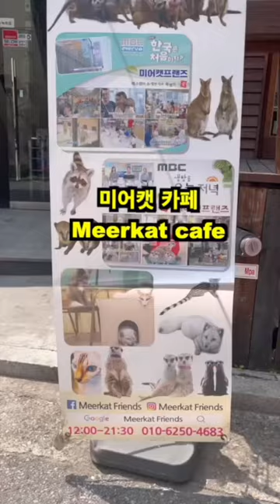Meerkat Cafe in Korea 🇰🇷